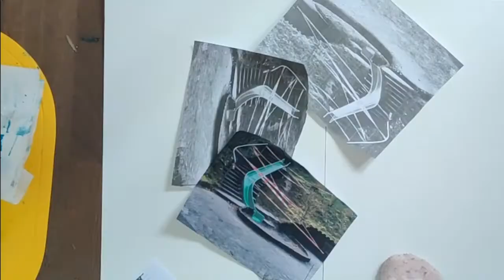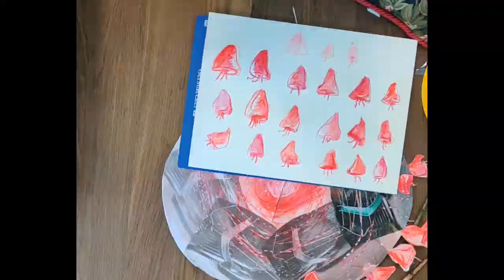Spirit Uncontained II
Photo : Chêne-Bourg Switzerland

Music : Princesita Huanca - Jean Pierre Magnet Serenata de Los Andes